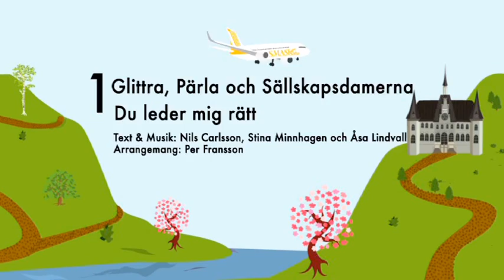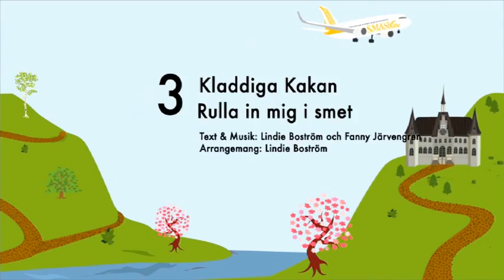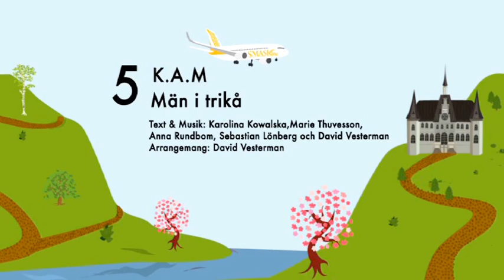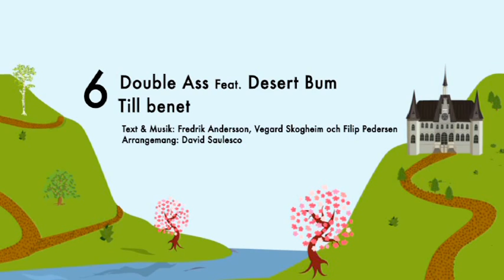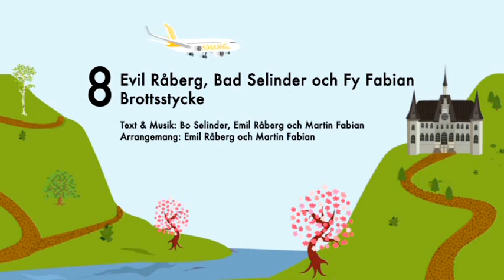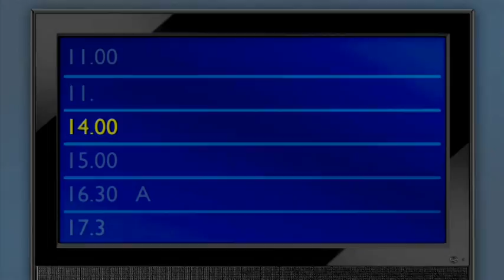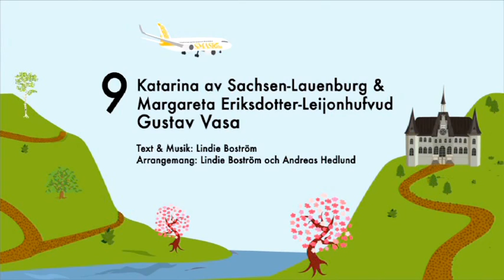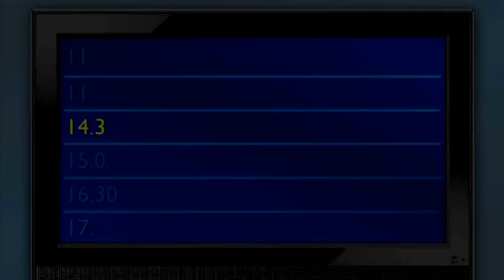SMASK delfinal Piteå 2010 AKT 1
Några av de medverkande: Eric Carls, Olle Ekman, Angelica Eriksson, Andree Dahlin, Jakob Nylund, Jacqeline Mpfubusa, Louise Brushane, Anthon Berg, Madeleine Boqvist, Amanda Höglund, Catrine Ibsen, Joakim Lantto, Daniel Magnusson, Philip Rylander, David Wester, Alfred Backa, Simon Olsson, Elias Lousseief, Marie Thuvesson, Karolina Kowalska, Anna Rundbom, Sebastian Lönberg, David Vesterman